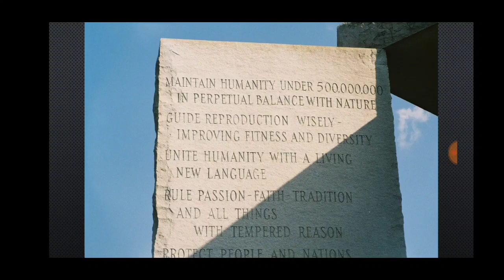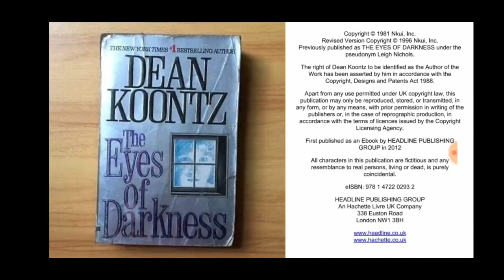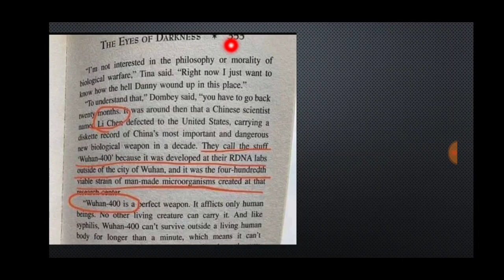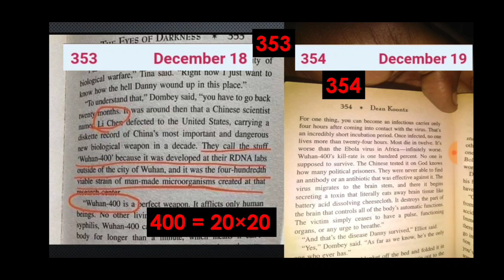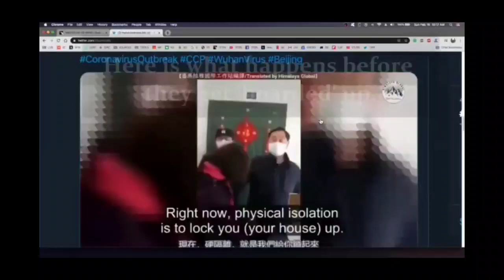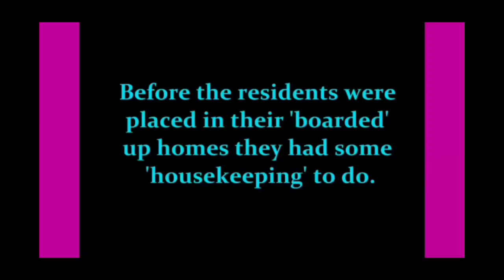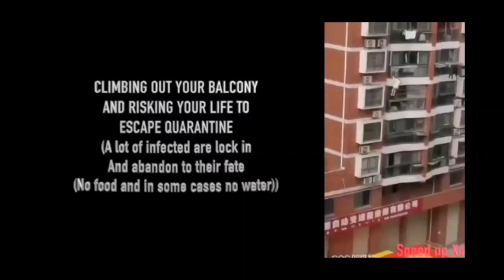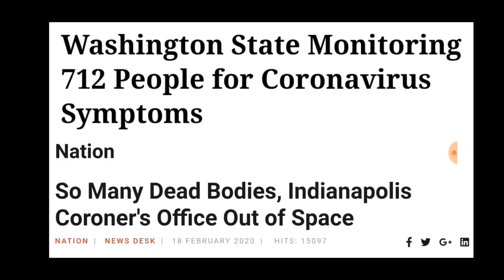Do you still think the Coronavirus(Covid-19) is a hoax?!